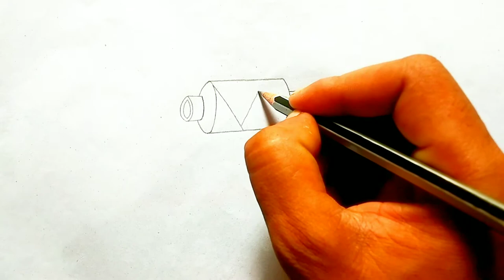How To Draw Reel Easy Step By Step / How To Draw Dhaga ~ Clothes reel drawing easy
how to draw reel easy step by step
how to draw dhaga
how to draw clothes reel

‌JAGAT SANDESH DRAWING  :-

Dear friends,
I always try to show the easiest way of drawing and painting. from here you can improve your drawing skills. I hope you enjoy my videos and find them helpful.

1- DOMS ( ZOOM ULTIMATE DARK ) pencil
2-White paper
3- Blending stump
                           ( You can use paint brush, tissue paper or cotton buds instead of this stump)

_ _ _ _ _ _ _ _ _ _ _ _ Music 🎶_ _ _ _ _ _ _ _ _ _

how to draw reel
how to draw reel easy
how to draw reel step by step
how to make clothes reel
how to make reel easy
reel drawing easy
reel banana sikhe
dhage ka chitra
easy drawing ideas
jagat sandesh drawing

                          💖🌼 Thanks!🌸💙